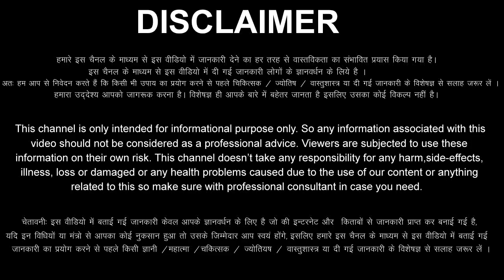Kark Rashi 28 March 2023 Aaj Ka Kark Rashifal Kark Rashifal 28 March 2023 Cancer Horoscope